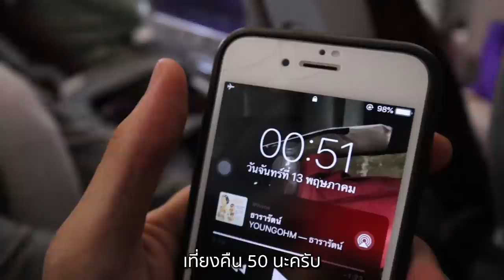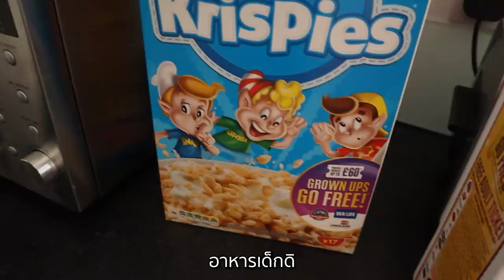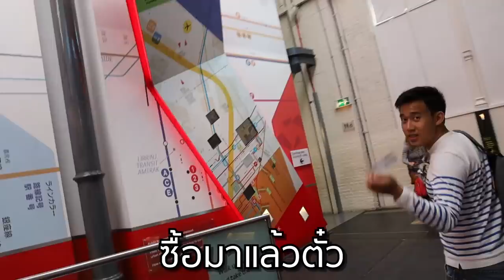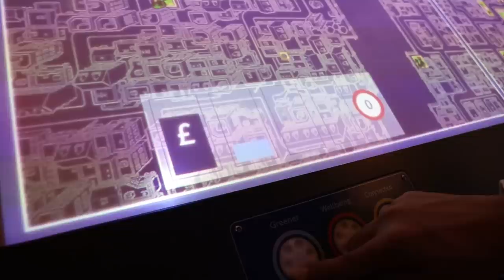ฉันจะพาเธอลอยไปลอนดอน x OnePlus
ผมได้รับเชิญไปงานเปิดตัวมือถือรุ่นใหม่ของค่าย OnePlus ที่ลอนดอน จะเป็นยังไงไปดูกัน!!